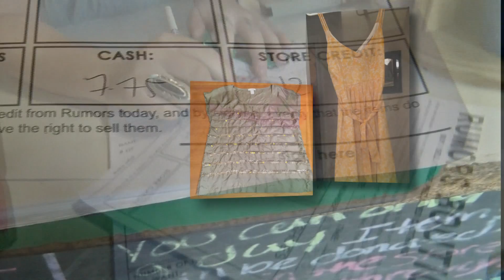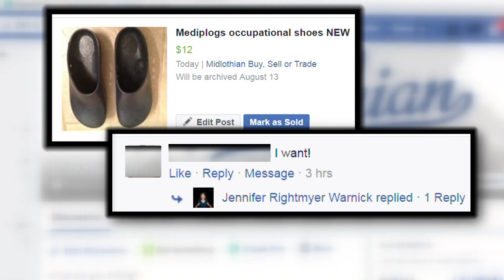How to Flip Thrift Store Clothes: Part Two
Originally featured on: NBC12 Richmond, More Bang For Your Buck.